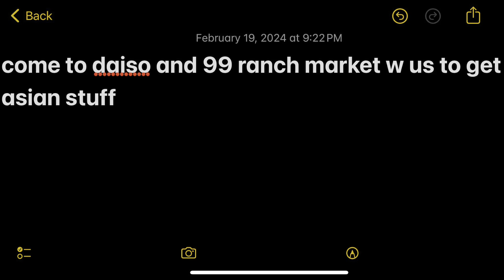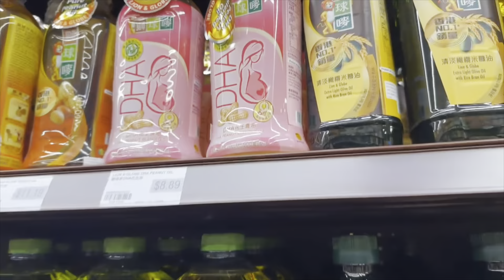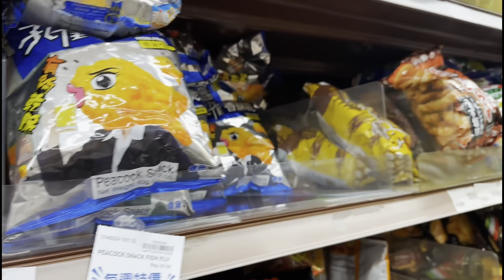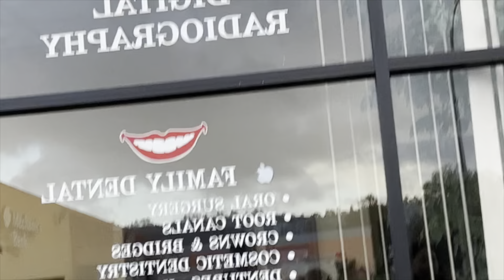TALIA'S DIARY | asian market and some rainy day travel shenanigans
presented by talia, pearl, and roberto